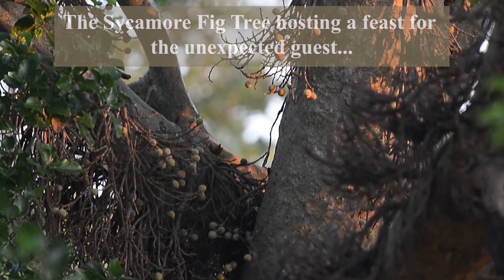The African Civet an amazing daylight sighting of this elusive wild animal in Kruger Park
The African Civet an amazing daylight sighting of this elusive wild animal in Kruger National Park close to Nyamundwa Dam on the S1 Doispan Road 9 km away from Phabeni Gate.

When we arrived at the sighting the Civet was looking around and stop to feed and the Sycamore Fig Tree's fruit. Suddenly we noticed that the Crest of long black hair on his back raised. If an African civet feels threatened, it raises its dorsal crest to make itself look larger and
thus more formidable and dangerous to attack.

There was no real threat to the animal, that we could see, but maybe it was just because the animal was watched by us but it soon relaxed and went on with its feeding on the fruit of the Sycamore Tree fruit.

The omnivorous diet includes carrion, rodents, birds, eggs, reptiles, frogs, crabs, insects, fruits, and other vegetation. This nocturnal animal is most active about an hour or so after dark when they search for insects, mice, reptiles, frogs, birds and they would even scavenge and eat fruit as seen in

Special guests for the day was Chaytum Pappin and Armand Bekker.

Book a full day safari with us from Hazyview and come and explore the amazing wildlife of Kruger National Park in South Africa.

TIMESTAMPS:
0:03 Fig Tree
0:0:39 Civet raising crest
0:1:46 Feeding
0:3:47 Nice Close up of the Civet

Video by: Bernhard Bekker
Safari Company: Private Kruger Safaris